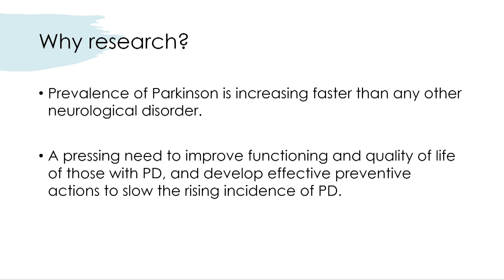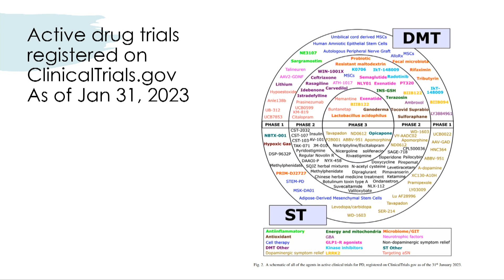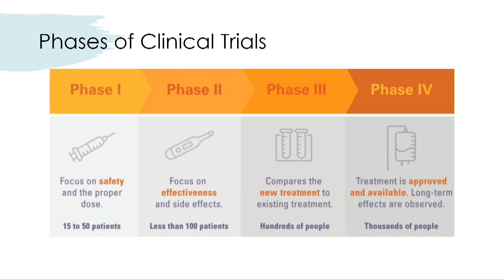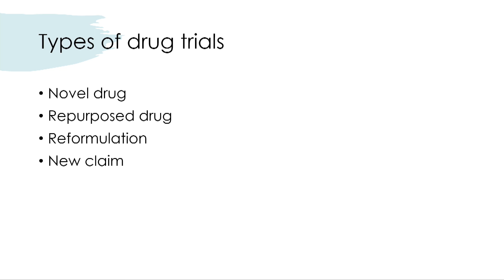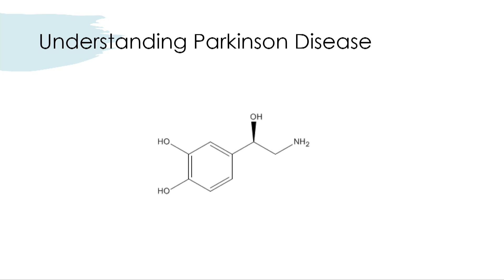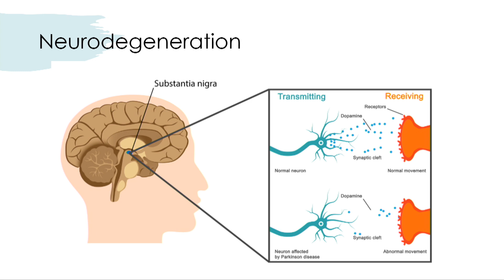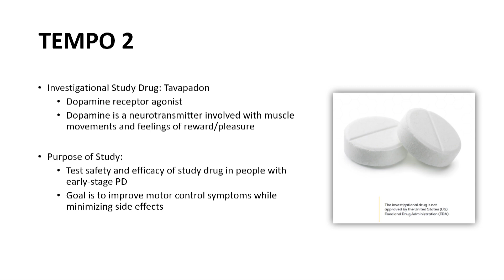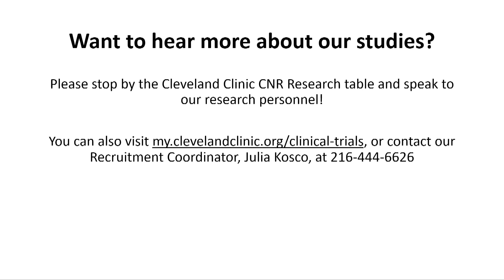Parkinson Disease Research Updates 2023 | EMPOWER U Program 2023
Xin Xin Yu, MD, a movement disorders neurologist in Cleveland Clinic’s Center for Neurological Institute, discusses research advancements in drug-based therapies for Parkinson's disease.